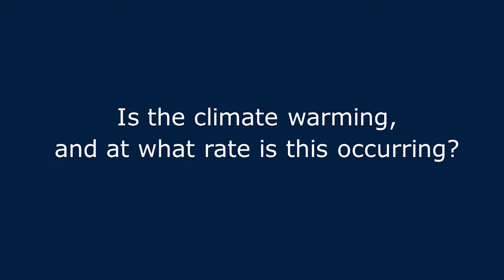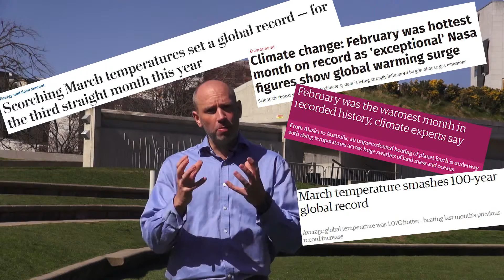Professor Dave Reay- Is the climate warming?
Professor Dave Reay, Chair in Carbon Management & Education at the University of Edinburgh discusses the question: "is our world currently getting warmer?"